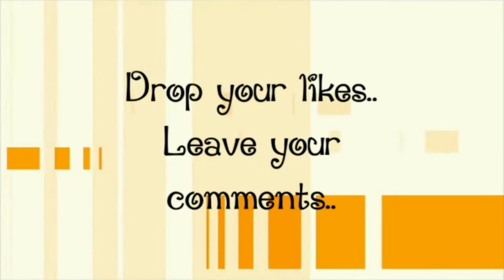Bachelors mutton gravy in tamil😋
add one tbl spoon of chilli pwdr if u want more spice... 😍